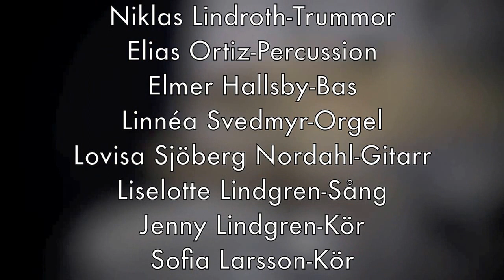Dalkarlså Fhsk - Your Body is a Wonderland (John Mayer Cover)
Live in studio at Dalkarlså Folkhögskola. Recorded May 27th 2013.

Credits:

Niklas Lindroth - Drums
Elias Ortiz - Percussion
Elmer Hallsby - Bass
Linnéa Svedmyr - Organ
Lovisa Sjöberg Nordahl - Guitar
Liselotte Lindgren - Lead Vocals
Jenny Lindgren - Choir
Sofia Larsson - Choir